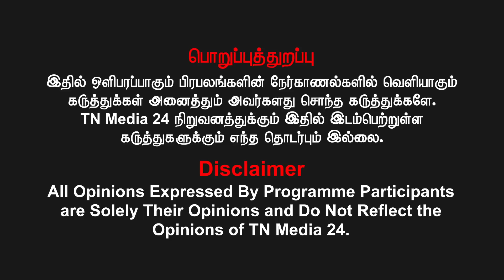Live: பொன்முடிக்கு 1 இலட்சம் கோடி சொத்து?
வெல்க தமிழ்!